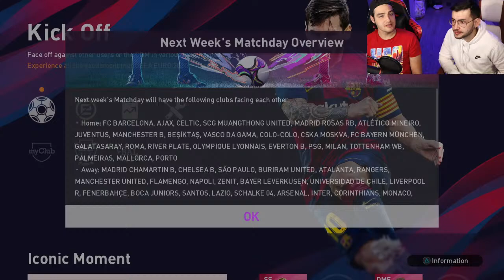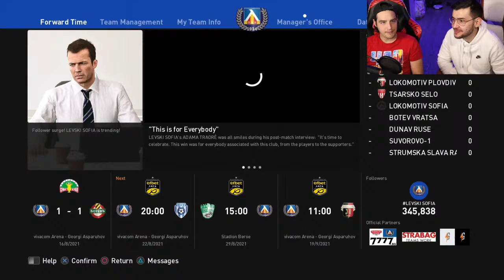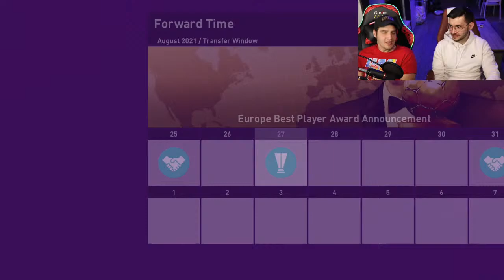НАЧАЛО НА СЕЗОНА! КАРИЕРА С ЛЕВСКИ!